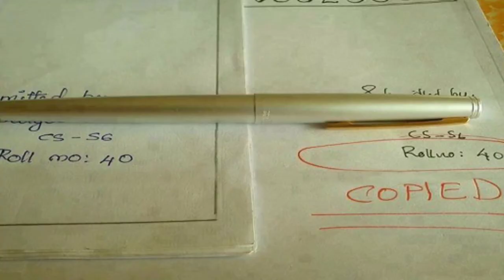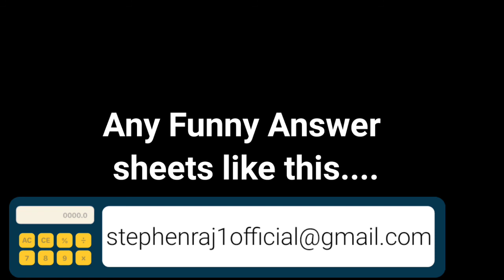என்னடா answer இது | Teacher பாவம் | Funny answer sheets| Part 1 | Stephen Raj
Hi guys I am Stephen Raj . Today we see the funniest answer sheets part 1...